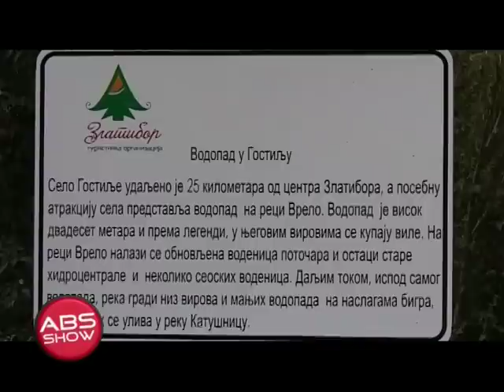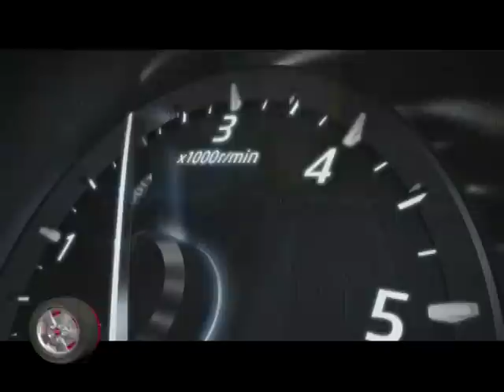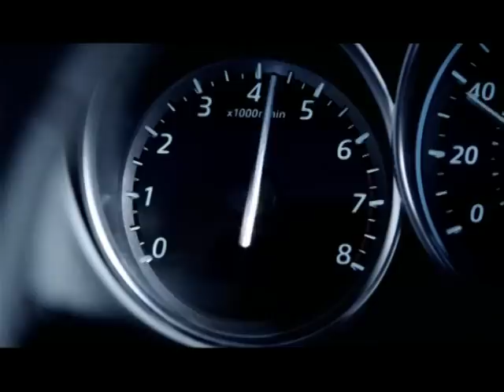ABS SHOW 223 - TURISTICKA PATROLA ZLATIBOR 2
Poštovani gledaoci, u okviru  epizode ABS Show 222  možete pogledati auto vesti gde vas očekuje veliki broj informacija iz sveta automobila .
- Truistička patrola do Zlatibora -- drugi deo
- Patrolna vozila
- Najava nastavka trkačke sezone u Srbiji.